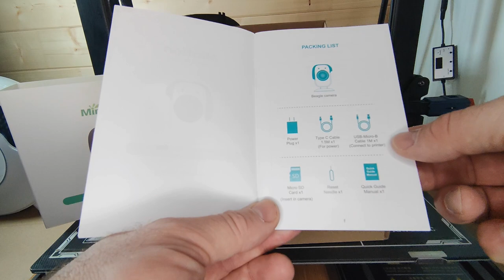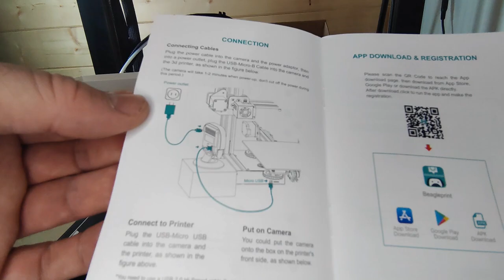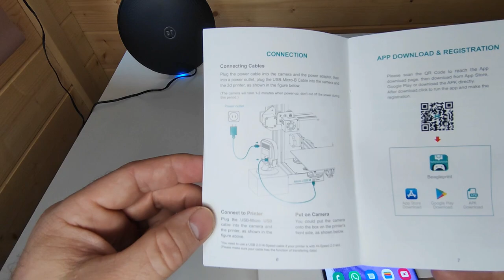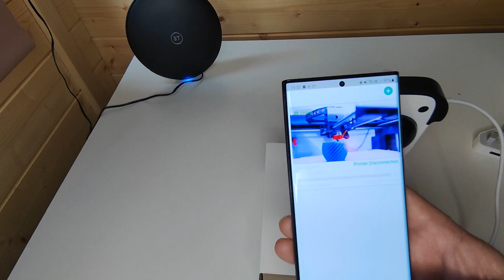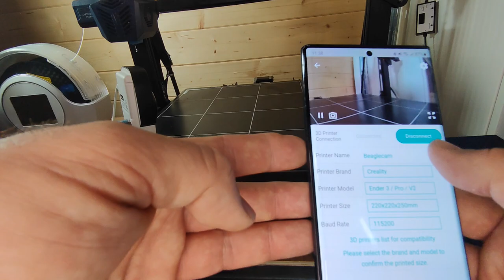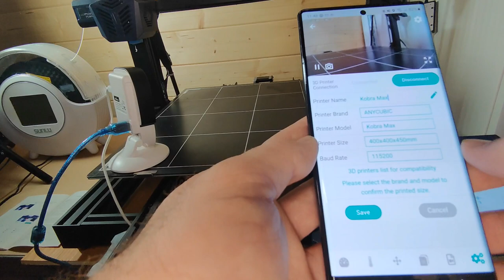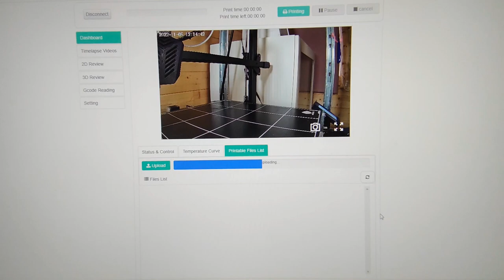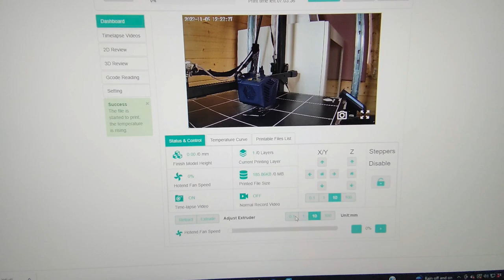Beagle Timelapse Camera setup on the Anycubic Kobra Max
Supplier link

Amazon link